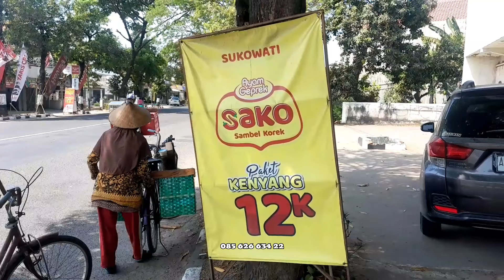Ajak mbak Yulia pemulung cantik ke restoran ‼️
Ajak mbak Yulia pemukung cantik ke restoran ‼️